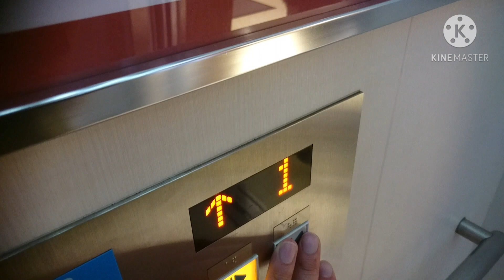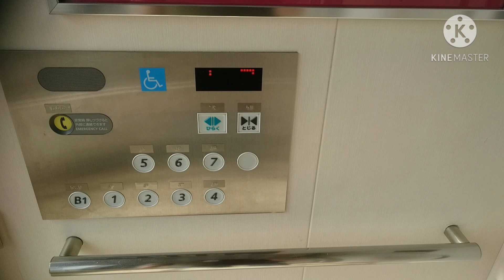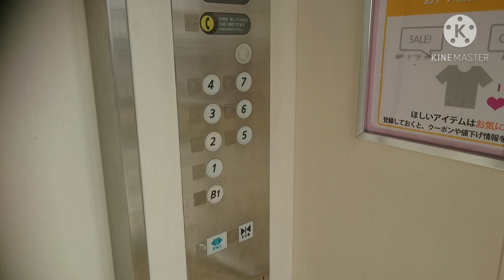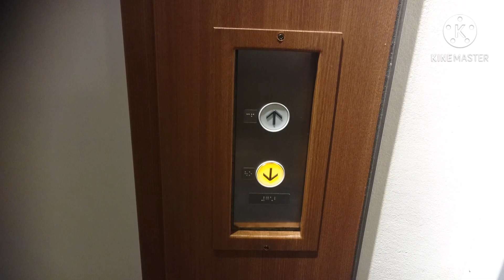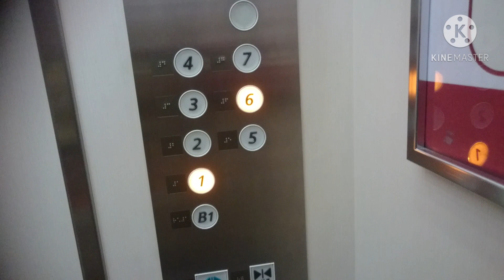日立エレベーター ラピス1・戸塚モディ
ラピス1・戸塚モディのエレベーターです。

マスク着用・手洗い・アルコール消毒を徹底し、密を避ける為、人が少ない時間帯を狙って撮っております。

It is a Hitachi Elevator of LAPIS TOTSUKA・TOTSUKA MODI,Totsuka Ward,Yokohama City,Kanagawa Pref in Japan.

再開発ビル「ラピス戸塚」の3棟ある内の1棟、「ラピス1」のキーテナントとして入っているショッピングモールです。竣工当時から2007年までは「丸井戸塚店」として営業していました。
エレベーターは日立製で、Gセレクトに改修済みです。2016年に改修されたらしいです。
カゴ外乗り場は呼びボタン、カゴ内は操作盤のみ交換で、他は再利用されています。チャイム音も到着ゴングが鳴動し、これも改修前のを再利用されています。
改修前は特注型のアストロだったでしょう。

メーカー：日立
機種：Gセレクト
駆動方式：ロープ式
運転形式：群管理運転
設置台数：2基
音声案内：○(右側のみ)
車椅子操作盤：○(右側のみ)
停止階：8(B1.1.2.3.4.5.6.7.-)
定員：17名
積載：1150kg
設置年：1986年(昭和61年)
リニューアル年：2016年(平成28年)
撮影地：神奈川県横浜市戸塚区　ラピス1・戸塚モディ

Manufacturer:Hitachi
Drive system:Rope type
Mode of operation:Group management operation
Number of installed:2
Announce:○(Right side only)
Wheelchair control panel:○(Right side only)
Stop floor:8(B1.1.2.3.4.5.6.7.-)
Capacity:17
Loading:1150kg
Installation year:1986
Refurbishment year:2016